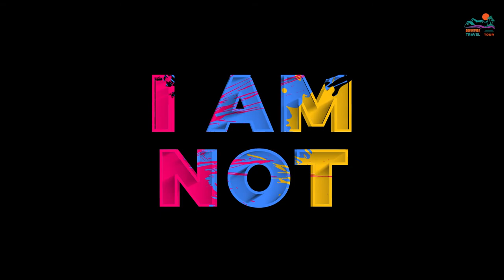কেউ কথা রাখেনি // Keu kotha rakhe ni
This video has the great poem of Sunil gangha padhay. Keu kotha rakhe ni.
Voice has given by me. Hope you will enjoy.

Video by HIROMASA HADACHI from Pexels
Video by Karunapati Shukla from Pexels